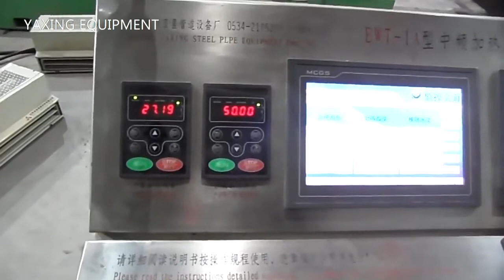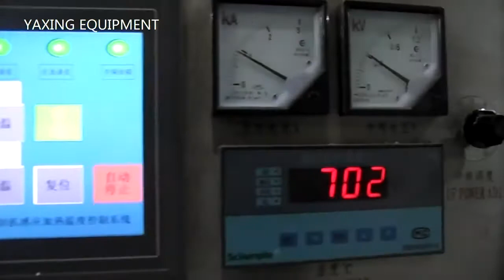Elbow Making Machine Induction Heating Elbow Hot Making Machine China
We are a professional manufacturer of Elbow Making Machine China, the machine is used to make all kinds of pipe elbows in 1D to 2.5D by induction heating method. Simple structure, high production efficiency, and low cost.